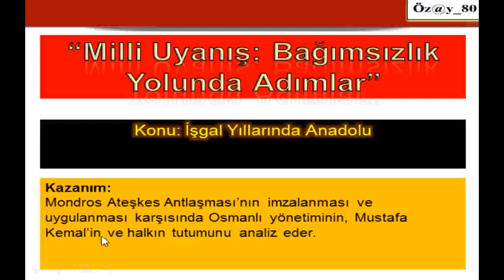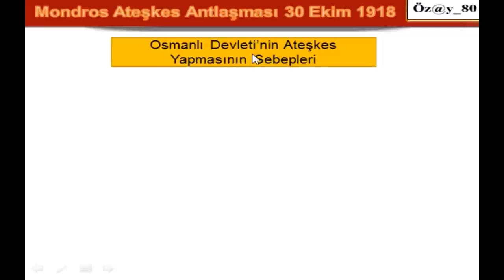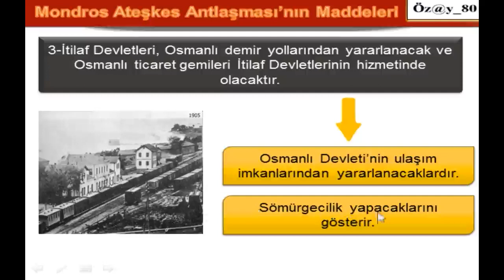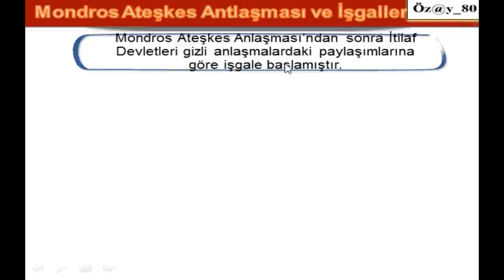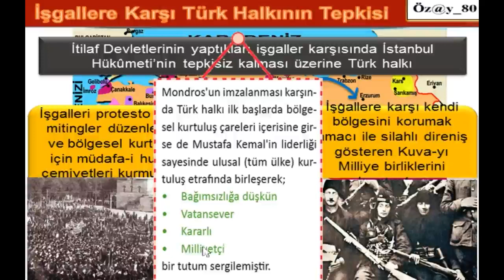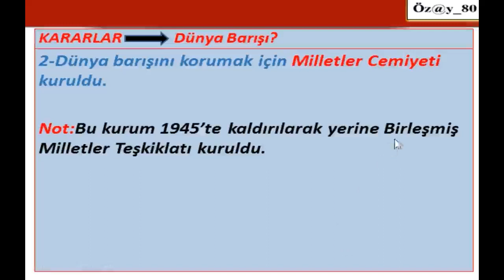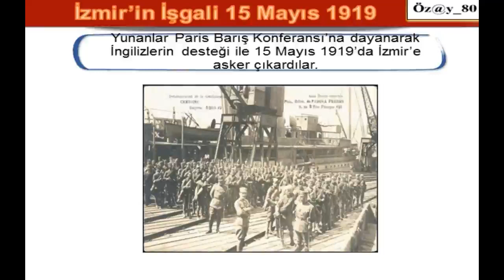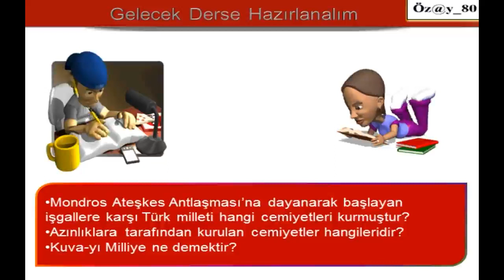8. SINIF - İNKILAP TARİHİ - MONDROS ATEŞKES ANTLAŞMASI, PARİS BARIŞ KONFERANSI, İZMİR'İN İŞGALİ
8. SINIF - İNKILAP TARİHİ - MONDROS ATEŞKES ANTLAŞMASI, PARİS BARIŞ KONFERANSI, İZMİR'İN İŞGALİ